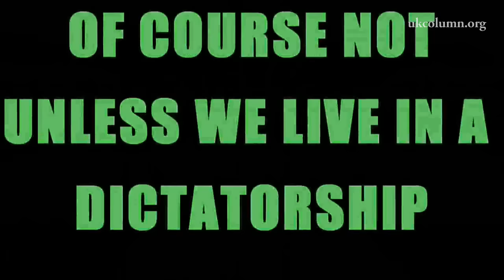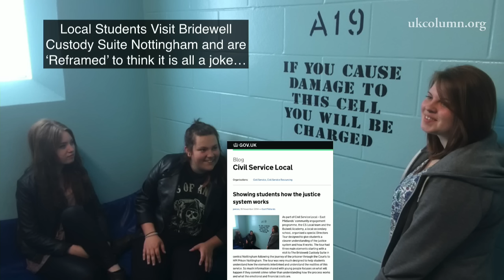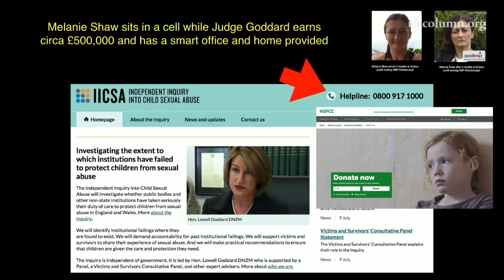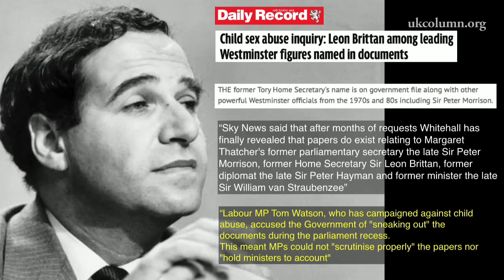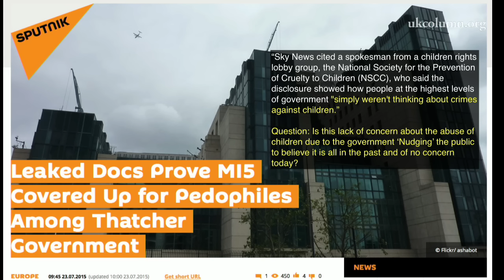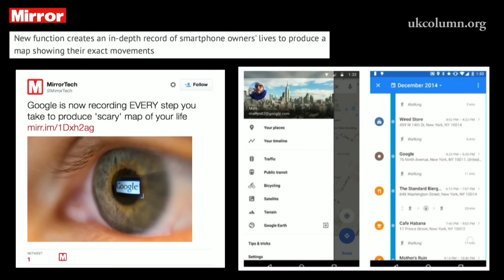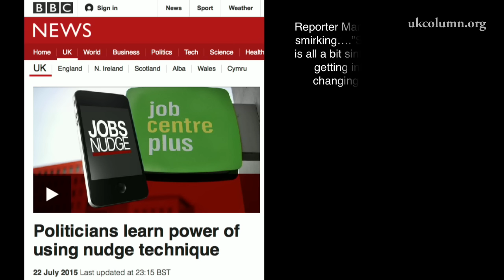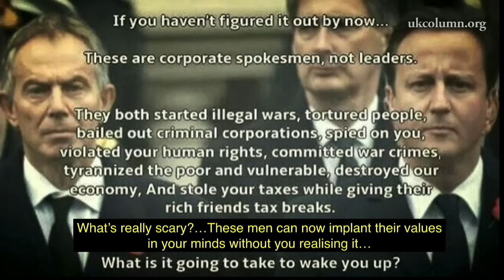UK Column NEWS Thursday 23rd July 2015